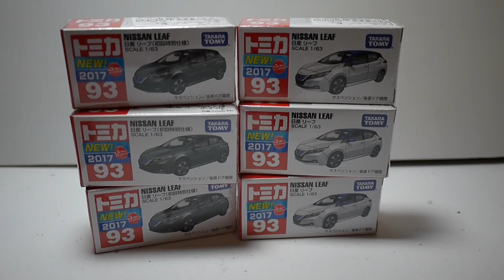豪宅玩具~738~2017多美汽車火柴盒小汽車多美小汽車TOMICA No.93 Nissan LEAF一般+初回